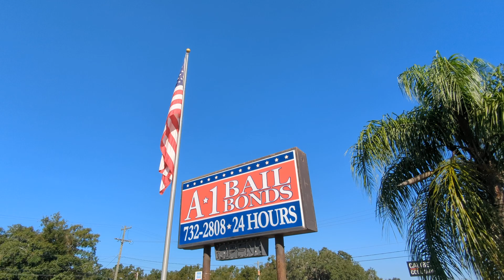Florida Audits Surrenders To Police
Around the beginning of the year, Florida Audits, Cam'd Up CAVEMAN, The Armed Fisherman, Eyes On The State, and John Felix, were in a public meeting at Clearwater, Florida. The mayor took offense to the message that The Armed Fisherman had to say during his Designated Free Speech period. The mayor stopped the meeting and had The Armed Fisherman trespassed Then Caveman and Florida Audits redressed their disapproval, they too were trespassed; even though the meeting was suspended. They all left under threat of arrest.
The Mayor charged CAVEMAN and Florida Audits with disrupting a public meeting and the court issued a summons through regular Mail. Neither party received the court summons. Warrants were issued. Florida Audits posted bond and surrendered to the Ocala Police to be processed into the Marion County Jail. Both CAVEMAN and Florida Audits have a meeting with Pinellas County Judge, Brett Szematowicz, in Clearwater on Monday, October, 28th 8:30 am.